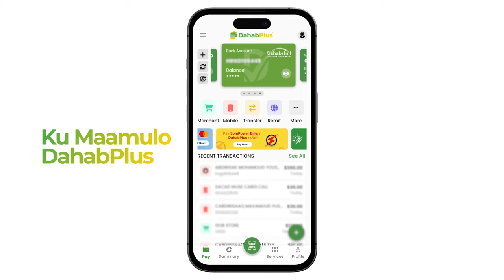“Cirro haduu Madaxweyne noqdo Sawirkiisa gurigaygan sudhayaa.” Badhasabkii hore ee Sool iyo Hawd.